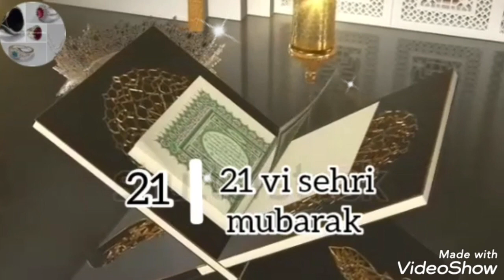Ramzan ki 21 Sehri Mubarak